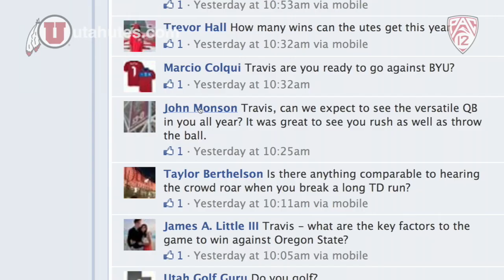Travis Wilson Answers Fan Questions for U Ask the Utes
Ute QB talks about his favorite pro QB, his run game and his hair